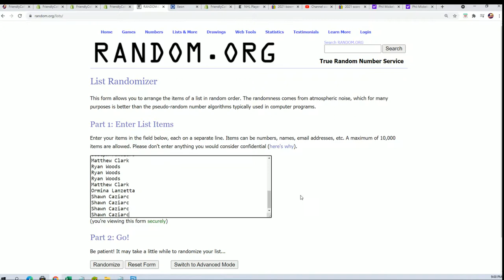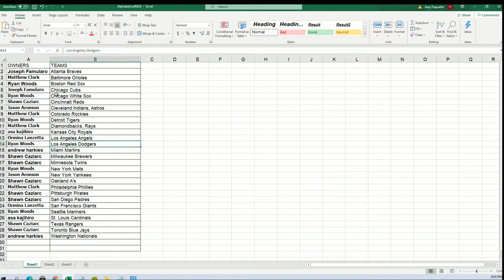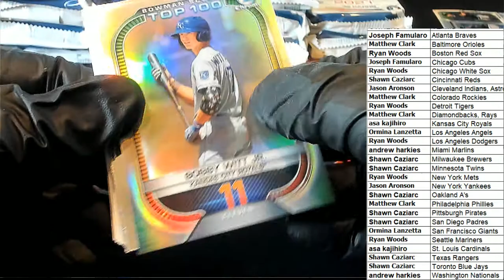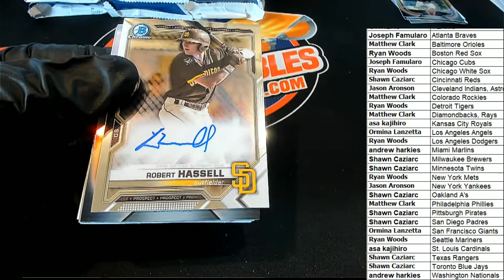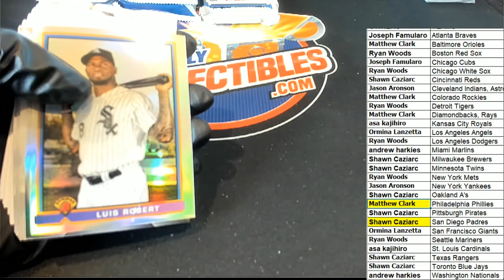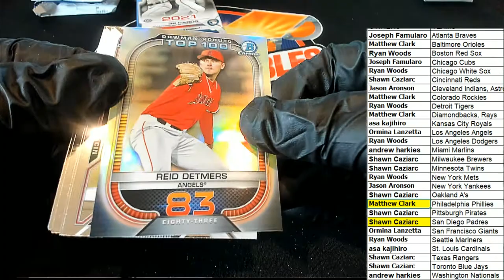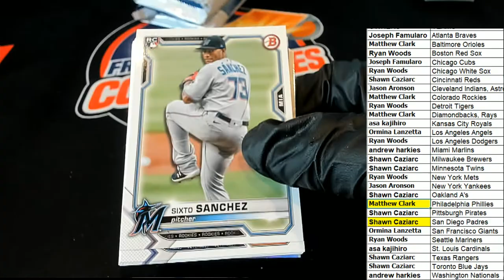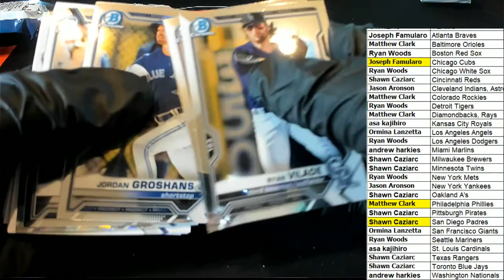2021 Bowman Baseball HTA JUMBO ID 21BOWJUMBO125